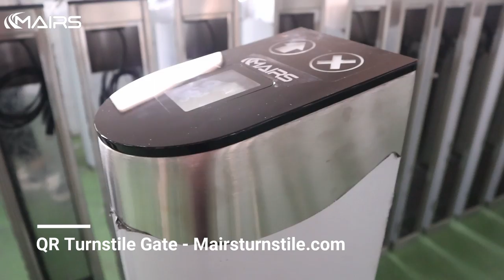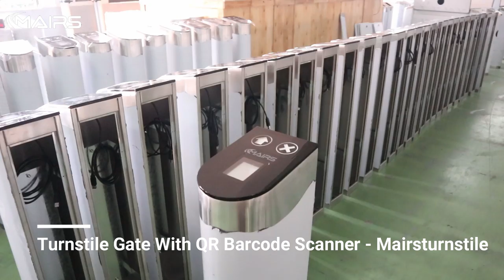Mairs Turnstile Gate with QR Barcode Scanner Solution - Mairsturnstile.com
Mairs Turnstile Gate with QR Barcode Scanner Solution from MairsTurnstile.
This is a separate column turnstile gate equipped with a built-in QR Barcode Scanner device. If you need these QR code scanner or QR Barcode scanner device, you can check our access control page. If your access control management turnstile product is not equipped with identification equipment for various reasons, you can match such a product. We can also propose various solutions for your project cases. If you are interested in learning more, please check out our article: